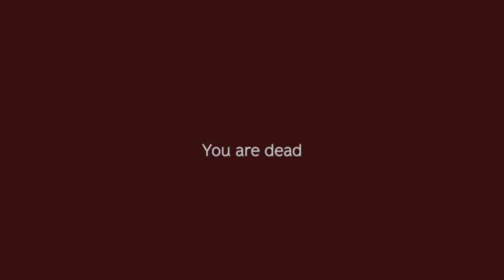Day ZEDD [DAY 1]